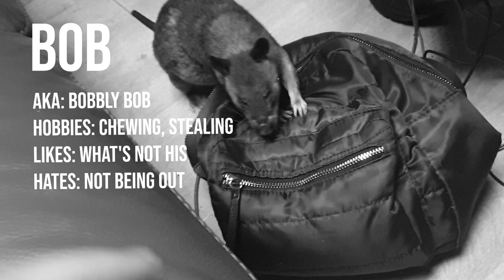Would you share your house with 11 Giant African Pouched Rats???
Join us for a typical evening spent with 11 Gambian Pouched Rats!